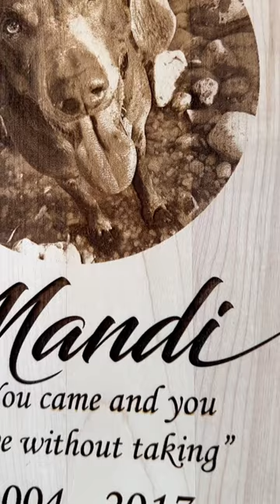New! Pet Photo Memorial Plaques!